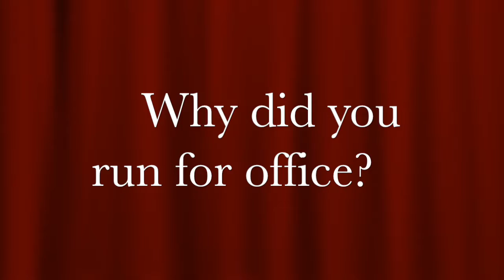Share Your Story Video Project- Senator Cynthia Wolken